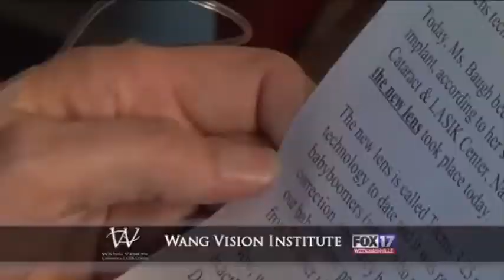Refractive Lens Exchange for presbyopia new multifocal lens Dr Ming Wang, Harvard & MIT, Fox 17